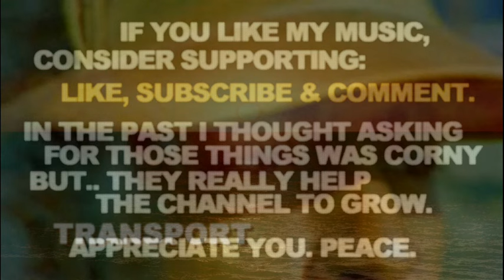Drumless Type Beat Eto Crimeapple Roc Marciano Type Beat 2024 "Transport"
Drumless Type Beat Eto Crimeapple Roc Marciano Type Beat 2024 "Transport". Slow Smooth Guitar Vocal Sample Hip Hop BrownsvilleKA The Alchemist Type Instrumental. Peace.

If you liked this Drumless Type Beat Eto Crimeapple Roc Marciano Type Beat 2024 Instrumental - here's some more related videos from my channel:

Let me know in a comment section what type of tracks you wanna hear next and which ones out of my catalogue are your favorite so far. There's more Drumless Type Beat Eto Crimeapple Roc Marciano Type Beat 2024 Instrumental Slow Smooth Guitar Vocal Sample Hip Hop BrownsvilleKA The Alchemist Type Instrumental type beats coming soon, you don't wanna miss them.

Drumless Type Beat Eto Crimeapple Roc Marciano Type Beat 2024 Instrumental